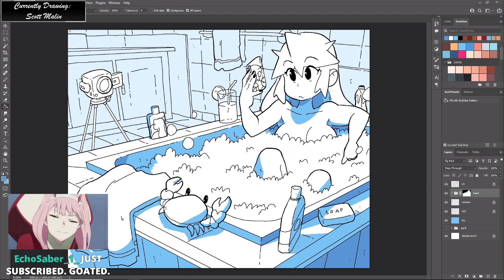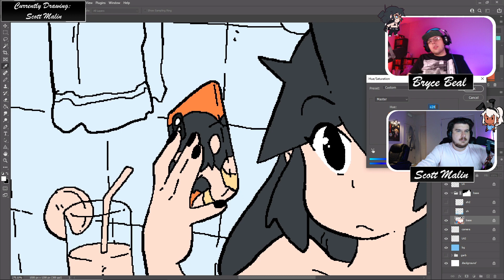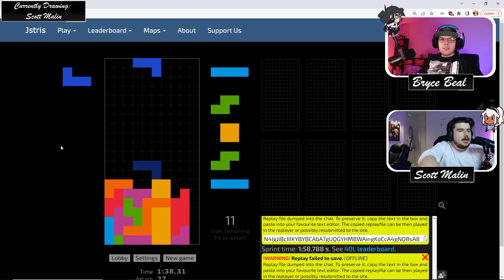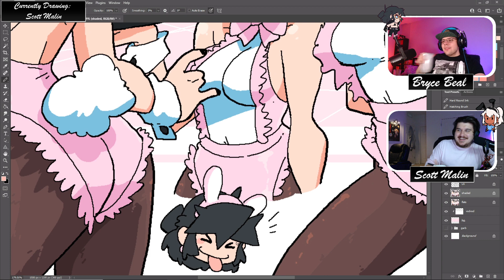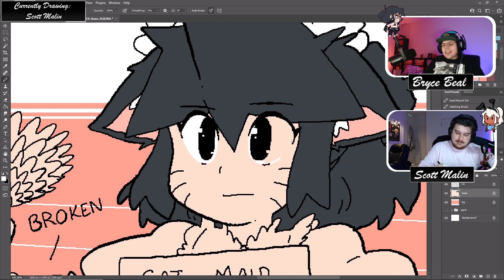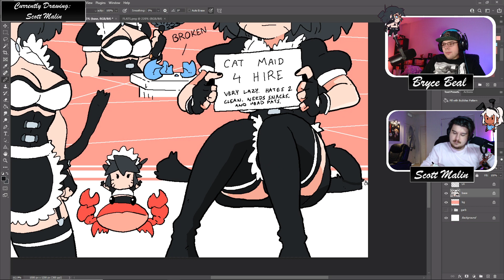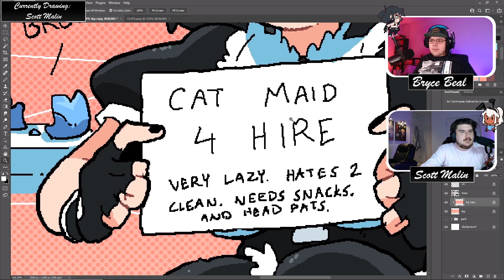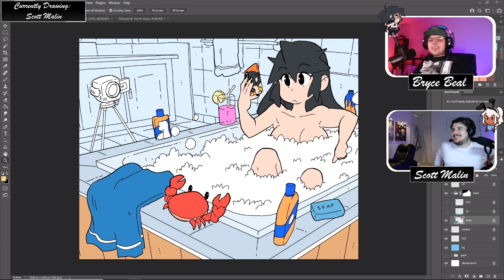7/12/2022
Full VOD of our stream from July 12th, 2022. This was our first stream back after a long hiatus!